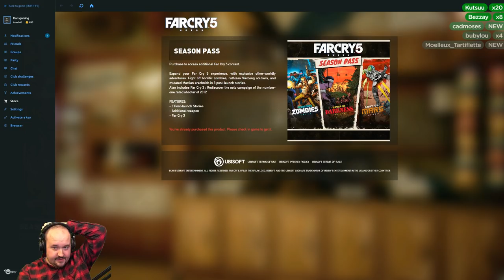Let's Play Far Cry 5 (Part 2) - Dansgaming - PC Ultra Settings Gameplay